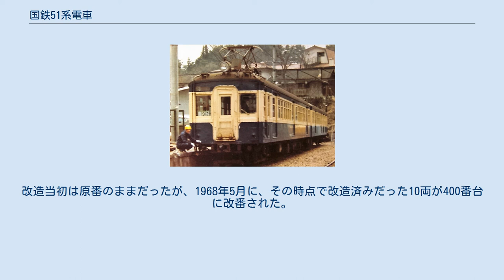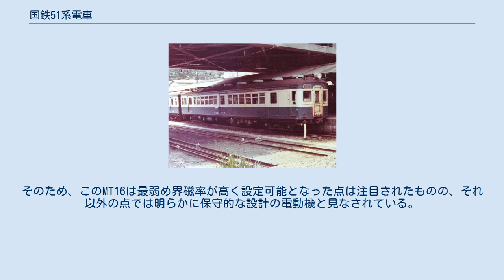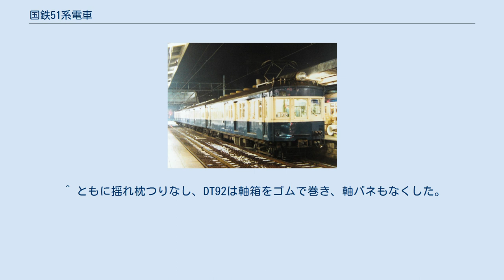国鉄51系電車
宇部線でのクモハ51形。
オリジナルの51系は扉間の窓が6個ある。
（宇部新川駅） 51系電車（51けいでんしゃ）は、1936年（昭和11年）から1943年（昭和18年）にかけて日本国有鉄道の前身である鉄道省が製造した3扉セミクロスシートの旧形電車を便宜的に総称したものである。
当初新製されたのはモハ51形、モハ54形、モハユニ61形、クハ68形、クロハ69形の5形式100両であるが、後に40系や42系からの編入改造車を多く含むようになったため、同一形式の中で車体形状や窓配置などが異なるグループが多数存在するようになった。
本項では、51系の登場から終焉まで、他形式からの改造による編入も含めて、時系列的に解説する。
 大正末期から昭和初期にかけて、東京・大阪の都市圏内の電化工事が着々と進行することによって、省線電車の運転区間も拡大していった。
近距離用の車両としては、昭和初期には17m鋼製で3扉ロングシート車の30系・31系が登場し、1932年には電動車も含めて20mになった40系が3扉ロングシートで登場した。
一方、中長距離用として、1930年に2扉クロスシートの32系が横須賀線に登場、電動車のモハ32は17mだったが、付随車は20mで登場した。
その後、1934年の東海道・山陽線吹田駅 - 須磨駅間の電化開業に際し、42系が電動車も含めて20m2扉クロスシートで登場した。
51系は、これらの形式をもとに、ラッシュ時、データイム双方で利用者に快適なサービスが提供できるよう、省電初採用の3扉セミクロスシート車として登場した。
 51系電車が最初に投入されたのは中央線急行だった。
1936年から1937年にかけてモハ51形が26両新製され、全車浅川寄りの先頭車として使用を開始した。
現在の中央線は常に新車が投入されるが、当時は新車は京浜線優先で、中央線は旧型車主体（初期の鋼製車である17mの30系や木造付随車などが多く配属された）であった。
こうしたことから、20mで3扉セミクロスシートのモハ51形は、客室からの見晴らしがいい半室運転台構造とあいまって、大人から子供まで幅広い人気を獲得した。
しかしながら、編成は木造車や30系を交えた凹凸編成で、特にモハ51形の後部に木造のサハ25形が連結されていた場合などは、同一形式で編成を組む現在の電車から想像できないアンバランスぶりを発揮していた。
 51系は引き続いて、1937年には京都駅 - 吹田駅間の電化開業を控えた京阪神緩行線に投入された。
中央線への投入はモハ51形だけだったが、京阪神緩行線にはモハユニ61形を除く全形式が投入され、同形による編成美を見せることになった。
大鉄局向けの51系の投入は1941年まで行われ、当初は京都電化開業用として新設の明石電車区に配属されるが、一部の車両は宮原電車区・淀川電車区にも配属され、急行電車に投入されたこともあるほか、城東線や片町線の輸送力増強にも充当された。
 51系の最終増備は太平洋戦争中の1943年に横須賀線に登場したモハユニ61形であった。
車両の投入計画そのものは1939年頃からあったのだが、投入計画が後回しにされてしまい、戦時下の登場となってしまった。
そのため、座席がロングシートとされたり、各部の工作が簡略化されるなど戦時仕様となった。
また、電装品の不足により、全車が制御車代用で落成した。
 車体の基本構成は、1935年に登場した半流線型の40系電車をベースとした、窓配置d1D6D6D2の3扉セミクロスシート車となっており、ロングシートの扉両側及び車端部の窓は700mm、残る扉中間部のクロスシート部分の窓は800mmとなっている。
また、運転台後部の窓については、半室式運転台で登場した1936年製の車両は1位側600mm、2位側450mmであるが、全室式運転台となった1937年以降の車両は双方とも500mmとなっている。
屋根上の通風器は3列で、モハユニ61形を除いて運転台は貫通式とされ、中央線に配属された車両以外は、運転台及び車両間に貫通幌が設置されている。
 パンタグラフはPS11B、主電動機は100kW級のMT16、主制御器は電空カム軸制御器であるCS5をそれぞれ搭載し、歯車比は、中央線に投入された車両のみが従来車に合わせるために1:2.52としたほかは、32系・42系と同じ高速型の1:2.26で、...